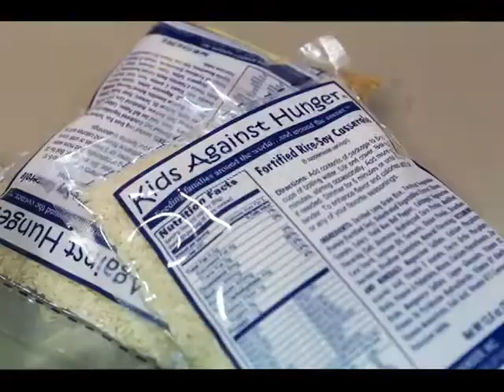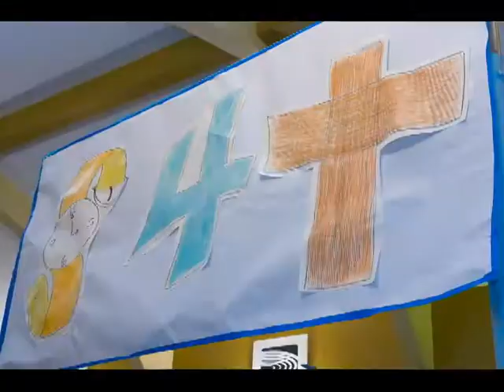2012 Zionsville Presbyterian Church (ZPC) Vacation Bible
Photo highlights from the 2012 ZPC VBS held July 15th - 19th.